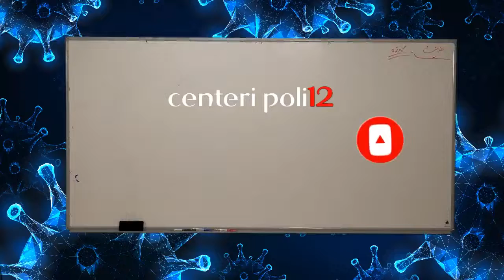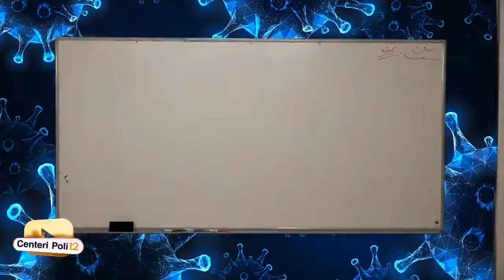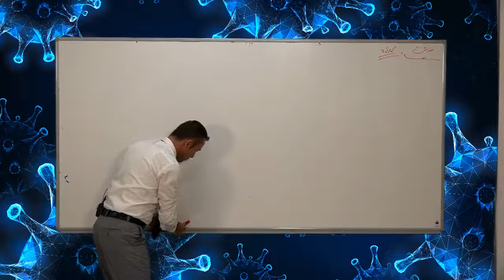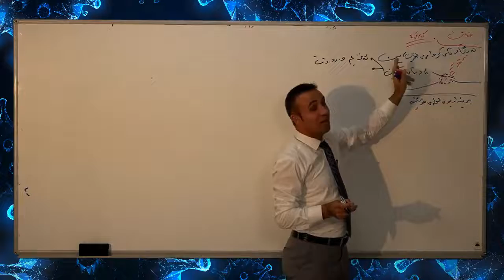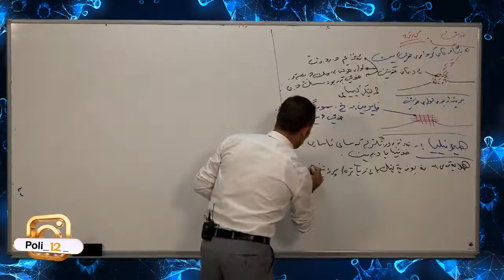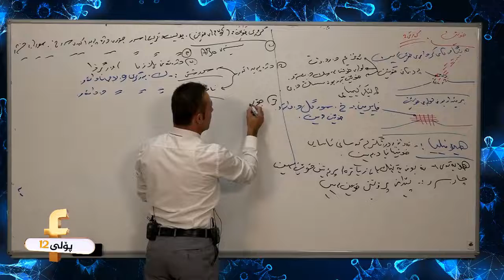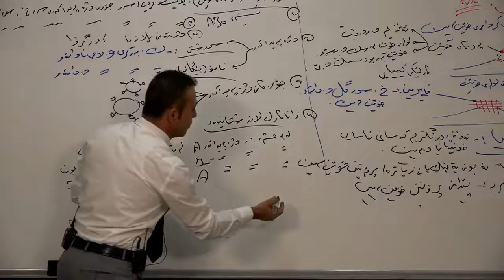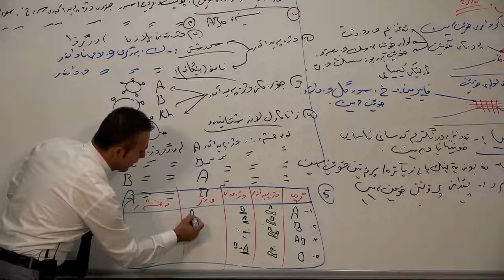ئەحیا پۆلی١٢ م.هێمن یعقوب بەندی ٢ a7ya poli 12 hemn yaqub زیندەزانی